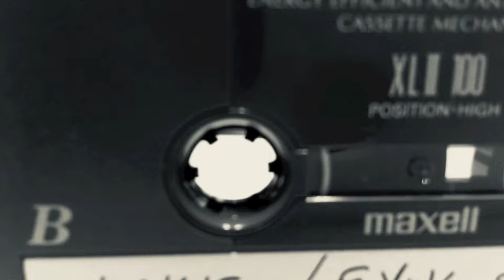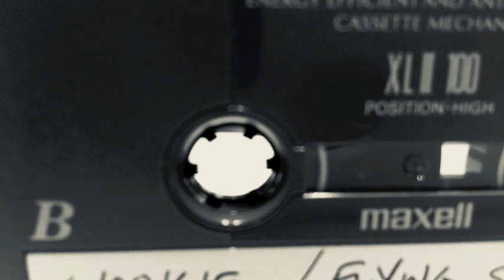Wookie "My Wife Plastictron"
Maxell 4 Life